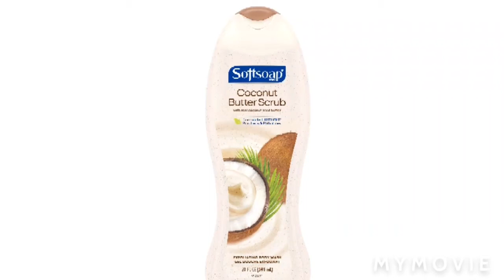Softsoap coconut butter scrub for full body exfoliating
Softsoap® Body Wash, Coconut Butter Scrub, will delight your skin and senses. Made with real coconut seed butter, this body wash is designed to gently exfoliate and retain your skin’s natural moisture. Indulge your skin. Delight your senses. Want to scrub away the old and pamper the new? Softsoap brand body scrub coconut butter has you covered! With crushed coconut & jojoba butter extracts, this body wash is designed to gently exfoliate and retain your skins natural moisture leaving you with soft, smooth feeling skin.

-Exfoliating Body Wash
-Formulated without parabens and phthalates
-pH balanced for your skin
-Retains skins natural moisture
-Dermatologist Tested
With real coconut seed butter
Biodegradable cleaning ingredients